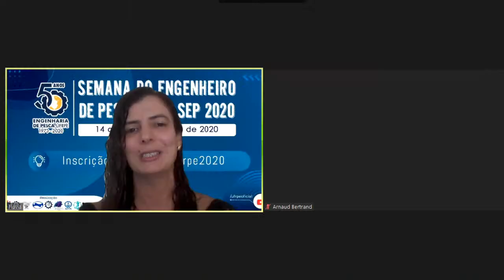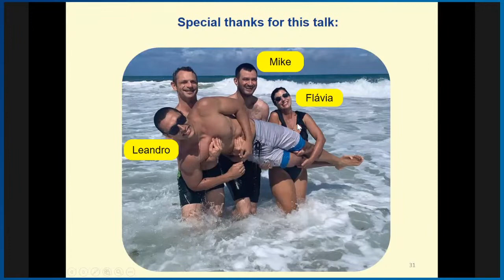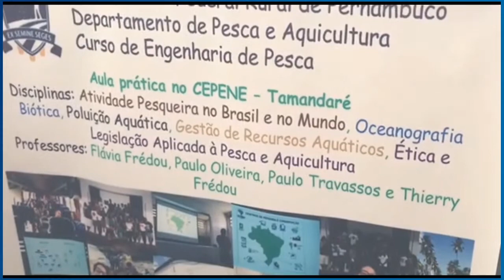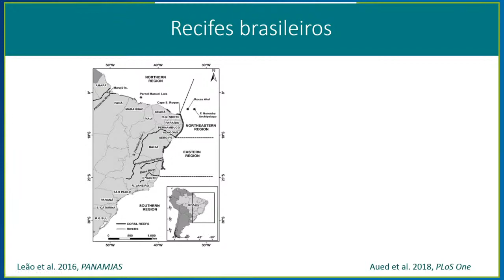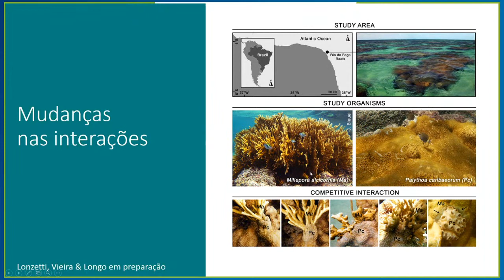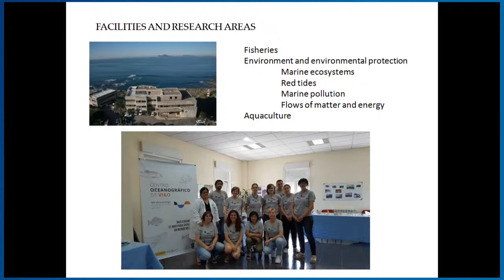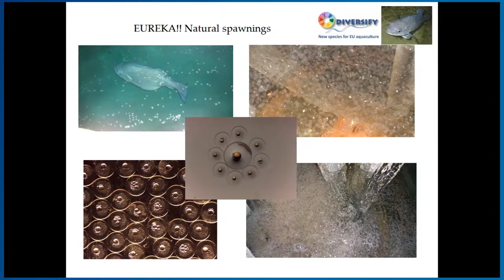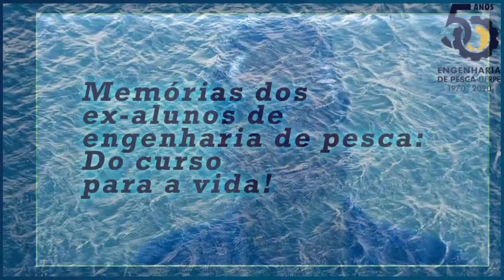50 Anos do Curso de Engenharia de Pesca - XXI SEP 2020: EIXO ECOLOGIA - Manhã - 18.12.2020 #9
Bem vindos a XXI SEP 2020, onde estamos comemoramos os 50 anos da Engenharia de Pesca no Brasil e de Nosso Curso!

DESCRIÇÃO DO EVENTO

Este ano em que o curso de Engenharia de Pesca completa 50 anos, a Semana do Engenheiro de Pesca estará repleta de palestrantes nacionais e internacionais, os quais estarão trazendo os mais diversos temas, desde a produção de organismos aquáticos até o gerenciamento inteligente de estoques pesqueiros e seus desafios mais recentes encontrados por todo o planeta.

Sobre a Semana do Engenheiro de Pesca

A Semana do Engenheiro de Pesca (SEP) iniciou-se em 1994 como um evento técnico e científico concebido. O evento é organizado e realizado pelo PET Pesca, com o apoio do Departamento de Pesca e Aquicultura (DEPAq), a coordenação do curso e o Diretório Acadêmico da Engenharia de Pesca da UFRPE/campus Dois Irmãos, contando com a colaboração de vários pesquisadores da área.

A atividade promove a valorização dos profissionais da área das agrárias, em específico na Engenharia de Pesca, trazendo o histórico, a atualidade, inovações, perspectiva e regulamentação nos mais diversos campos de atuação. Dessa maneira, motivamos os graduandos do curso a não só concluírem o percurso da graduação com maior êxito, engajamento e taxa de aproveitamento possível, como também oferecemos subsídios para permanecerem na ativa após a colação de grau.

Especialmente em 2020, a SEP terá uma característica pontual de expressiva importância e notoriedade, a comemoração dos 50 anos da instauração do curso de referência e pioneiro a nível nacional, a Engenharia de Pesca. O curso foi criado pela Resolução Nº 12-A, de 13 de julho de 1970, do Conselho de Ensino e Pesquisa da UFRPE, através do suporte do Reitor da época, Prof. Dr. Adierson Erasmo de Azevedo com o objetivo inicial de atender as demandas do setor pesqueiro. A data de comemoração do dia do Engenheiro de Pesca é 14 de dezembro, porque foi em 14 de dezembro de 1974 que a primeira turma se formou.

Portanto, a comemoração da XXI SEP e os 50 anos de curso significam: o avanço no objetivo inicial da federação, a mão de obra especializada; conhecimento, viabilidade do uso sustentável e preservação dos recursos naturais aquáticos disponíveis, bem como os serviços ecossistêmicos. Além de descobertas do potencial uso de inúmeras espécies para extração de enzimas com finalidade farmacológica, cosmética e alimentícia.

Programação de hoje:

Manhã

9h
Palestra: Abordagem multidisciplinar para os ecossistemas do Nordeste do Brasil
Palestrante convidado: Prof. Dr. Arnaud Bertrand (Research Institute Pour Le Développement - França)
Moderadora: Prof.ª Dra. Flávia Lucena (UFRPE)

10h
Palestra: Recifes brasileiros: ecologia, ameaças e perspectivas futuras
Palestrante convidado: Guilherme Longo (Universidade Federal do Rio Grande do Norte - Brasil)

11h
Palestra: Avanços na biologia reprodutiva e no cultivo do cherne (Polyprion americanus)
Palestrante convidado: Prof. Dr. Evaristo Pérez Rial (Centro Oceanográfico de Vigo - Espanha)
Moderador: Prof. Dr. Thierry Frédou (UFRPE)

Em breve tem mais!
Até a tarde!

Marcações de Tempo:
00:00 Tempo de espera
1:11:34 Abertura
1:14:56 Abordagem multidisciplinar para os ecossistemas do Nordeste do Brasil
2:05:38 Vídeos Ex-Alunos e Laboratórios #1
2:12:33 Recifes brasileiros: ecologia, ameaças e perspectivas futuras
3:10:53 Vídeos Ex-Alunos e Laboratórios #2
3:17:00 Avanços na biologia reprodutiva e no cultivo do cherne (Polyprion americanus)
4:15:12 Vídeos Ex-Alunos e Laboratórios #3
4:18:39 Tempo de espera